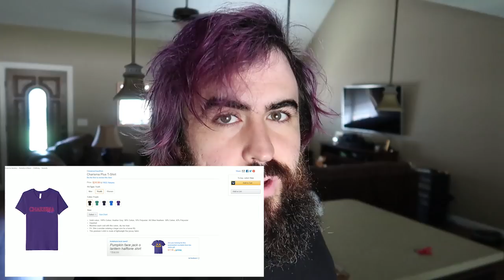Bed Time Routine | Family Baby Vlogs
In today's video you get to hang out with Mary and baby Layla as she gives you a little glimpse of what goes on every single night at our place.